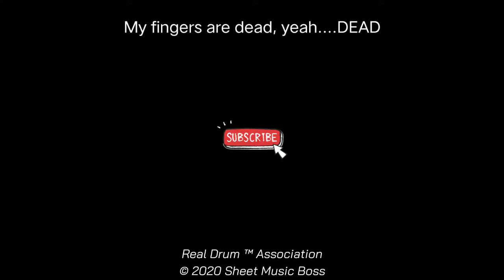Rush E but in Real Drum app 🔥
Song: Rush E
Artist: Sheet Music Boss
Difficulty: 2,4 ~ 4,9 from 5 🌟
Style: No Style
Drumkit used: Galneryus by Amano Kazuki

Instagram (Rarely used Instagram since I can't login right now)

LET'S MAKE SOME NOISE AGAIN!

Real Drum™ Association 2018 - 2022